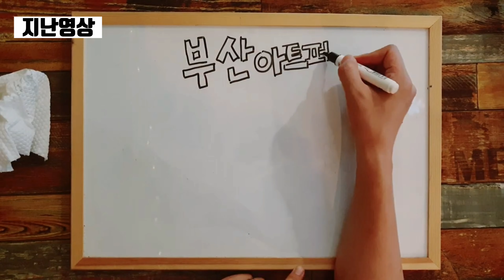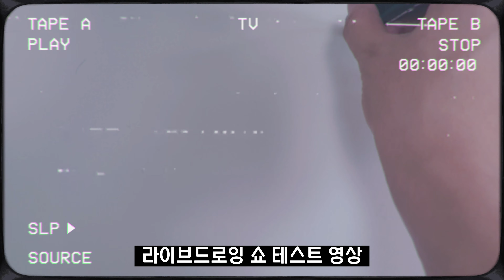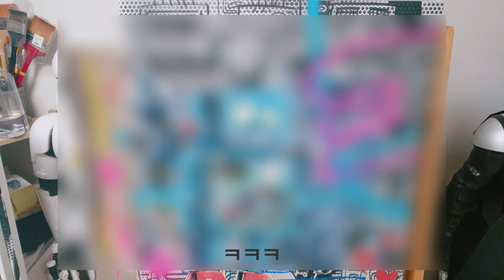[EP.3]부산아트페어에서 라이브드로잉을 하겠다고?그 많은 사람들 앞에서?